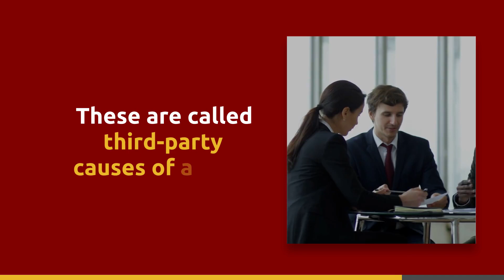The Intersection Of Workers' Compensation And Third-Party Lawsuits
In adherence to state workers' compensation laws, injured employees are typically restricted from suing their employers for injury compensation, as they are entitled to benefits provided by the workers' compensation system.

However, when a third party shares liability for a workplace accident, a new avenue for legal recourse emerges.

💻 If you've been injured at work and believe a third party may be liable, don't hesitate to seek legal guidance at ankinlaw.com